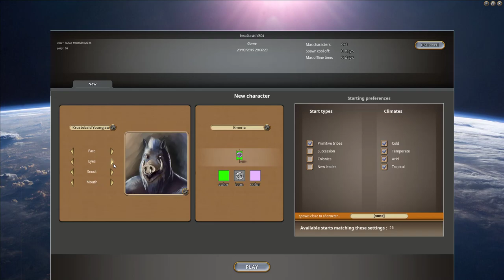Let's Play: Ymir - Game 2 - Day 1